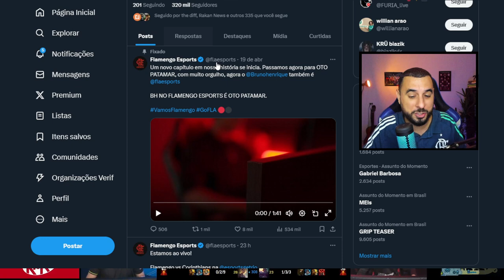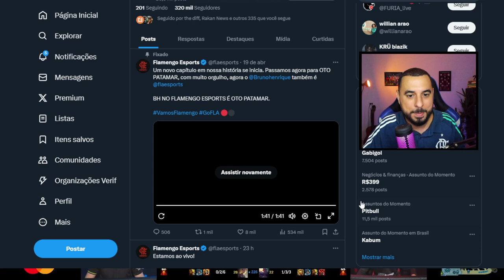ULTIMAS do MENGÃO! BRUNO HENRIQUE ANUNCIADO em PROJETO do FLAMENGO! DESFALQUE CONFIRMADO!